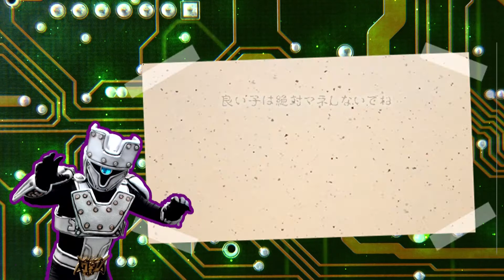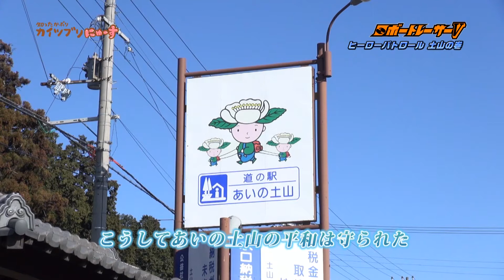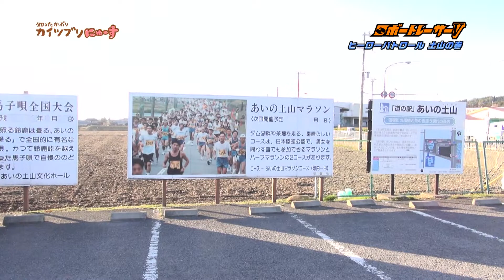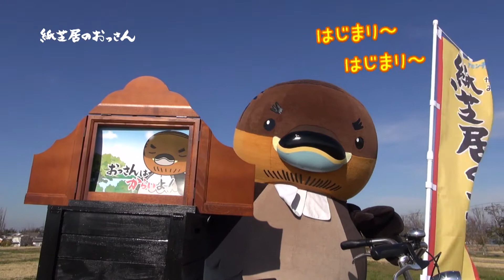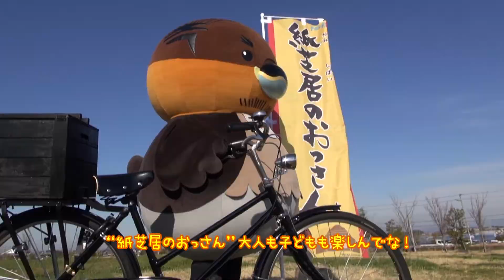【BBC放送作品】3/19放送・知ったかぶりカイツブリにゅーす